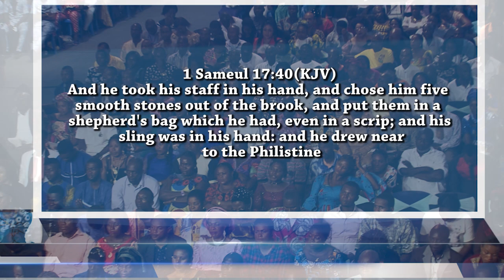THE MYSTERY OF THE FIFTH MONTH|SERMON|PROPHET JEREMIAH OMOTO FUFEYIN